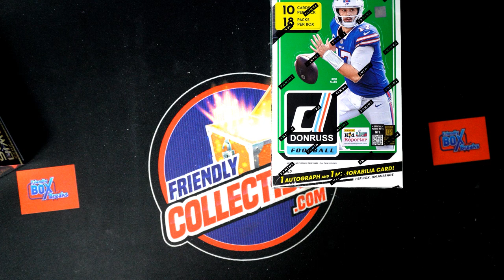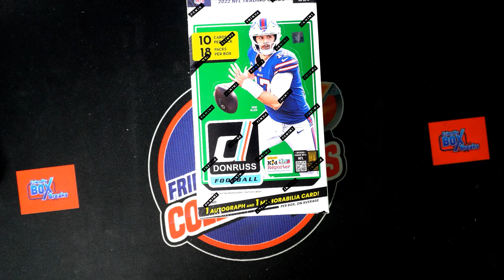2022 Panini Donruss Football Hobby FILLER ID 22DONRUSSFB102